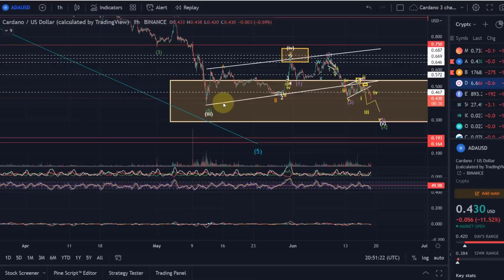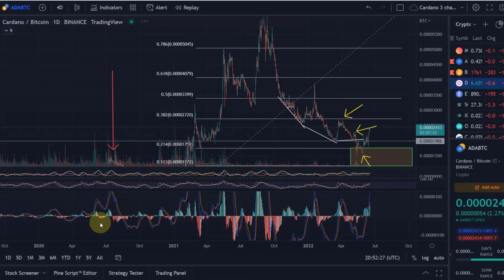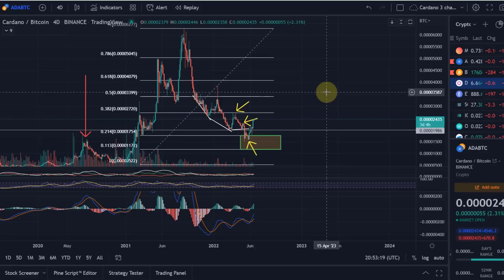Cardano ADA Price News Today - Elliott Wave Technical Analysis and Price Now! Price Prediction!